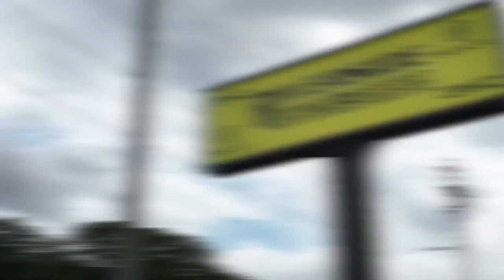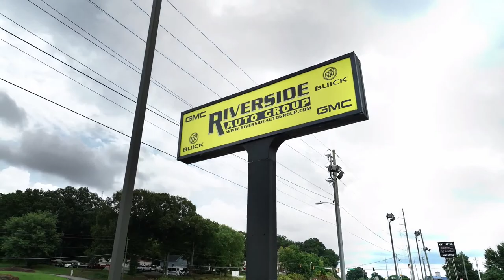The Coach Groves Show - 9/13/23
The Coach Groves Show - 9/13/23: Darlington Tigers head coach Wayne Groves breaks down the win at Christian Heritage.  Plus, we look ahead to Friday night as the Tigers prepare to face Northwest Whitfield in Tunnel Hill.